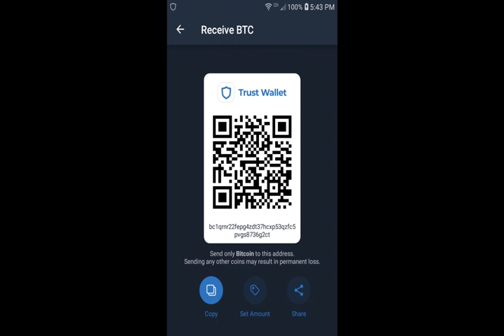Does Actress Jennifer Salt Resemble Martin Scorsese, Nick Nolte & Juliette Lewis Of Cape Fear (1991)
Gargoyles (1972) actress Jennifer Salt may resemble director Martin Scorsese, actors Nick Nolte & Juliette Lewis Of Cape Fear (1991). Salt was in   Brian De Palma's Hi, Mom with Robert De Niro (1970). Personalities involved with movies surrounding Jennifer Salt may have links to the Superman comic book hero. The title for "Cape Fear" may also be an reference to Superman. Brian De Palma's Sisters (1973) included Jennifer Salt and future Lois Lane actress Margot Kidder. A girl preparing for the audition in the staircase scene of Phantom Of The Paradise (1974) wears a Superman t-shirt. DC Comics publishes Superman and Batman. Robert De Niro was in Joker in 2019.